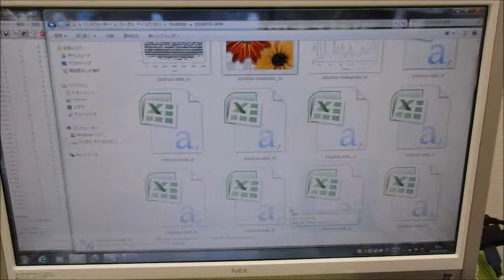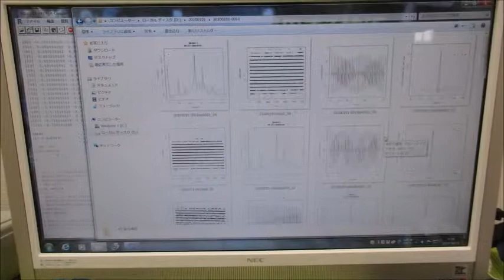超音波技術（多変量自己回帰モデルによるフィードバック解析） ultrasonic-labo